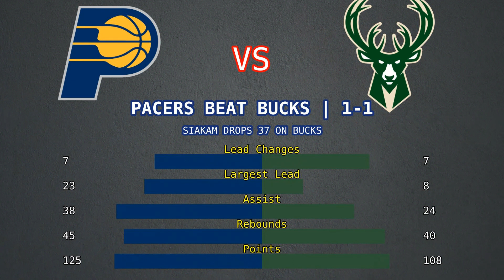PACERS BEAT BUCKS | 1-1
Data visualization for NBA Game PACERS BEAT BUCKS | 1-1, SIAKAM DROPS 37 ON BUCKS.